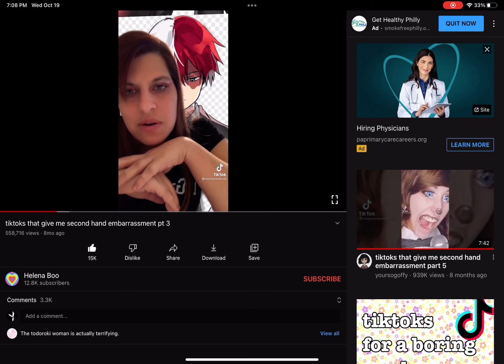This woman is cringe 💀 (read desc)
Credits to Helena boo